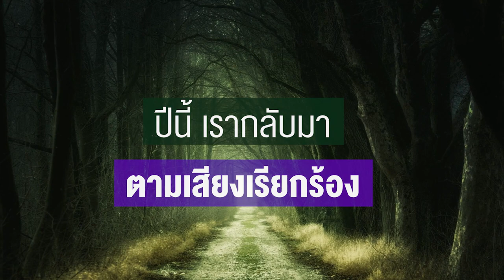นิทานสนุกแค่ไหน เด็กเท่านั้นที่จะตอบได้ดีที่สุด - รักลูก Tales&Plays 2562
นิทานสนุกแค่ไหน เด็กเท่านั้นค่ะที่จะตอบคำถามนี้ได้จริงใจและดีที่สุด งานรักลูก Tales&Plays ของเราก็เช่นกัน จากความสำเร็จในปี 2561 ที่เสียงของเด็กๆ ทั้งร้อง เล่น เต้น เฮ ตลอดงาน ยังคงดังก้องห้องแสดงนิทานมาจนถึงปีนี้ เราจึงกลับมาเป็นปีที่ 2

รักลูก Tales&Plays 2562 เทศกาลนิทานและการเล่น ที่ใหญ่ที่สุดในประเทศ เปิดป่านิทานที่เต็มไปด้วยเวทมนตร์ของ "แม่มดใจร้าย" ออกไล่ล่า "สโนว์ไวท์ และ "ฮันเซลกับเกรเทล" ในวันที่ 5-6 ต.ค. 2562 เวสต์เกตฮอลล์ ชั้น 4 เซ็นทรัลพลาซา เวสต์เกต

บ้านสายนิทานต้องไม่พลาด เพราะปีนี้ป่านิทานจะอลังการกว่าเดิม เพิ่มเติมด้วยกองทัพสัตว์มากมาย ที่จะไปช่วยสโนว์ไวท์ ฮันเซลและเกรเทล หาวิธีเอาชนะแม่มดใจร้าย... นิทานครั้งนี้จะจุดประกายการเรียนรู้ให้เด็กทุกคนมากกว่าเดิม

ซื้อบัตรได้ที่ ตั้งแต่วันที่ 1 มิ.ย. 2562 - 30 ก.ย. 2562 หรือ ซื้อบัตรได้ที่หน้างาน

ติดตามข่าวสาร รักลูก Tales&Plays 2562 ได้ที่
Facebook: Rakluke Club และ Rakluke Club Activity
Line@: @raklukeclub